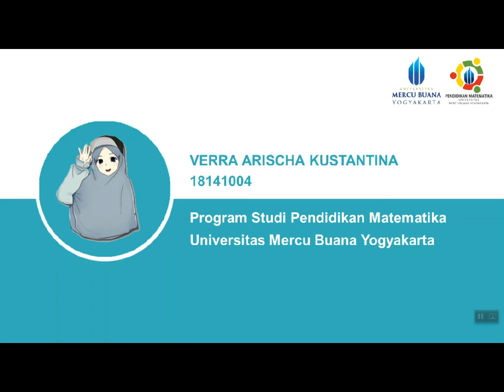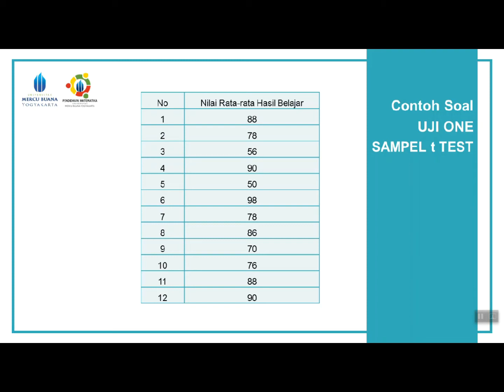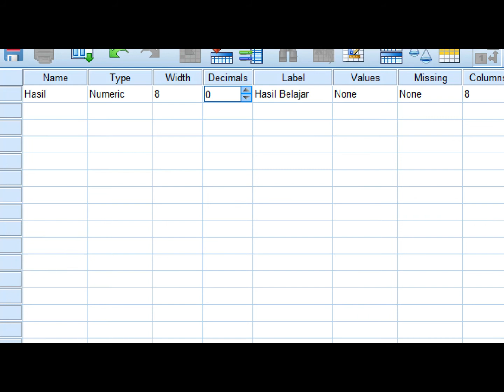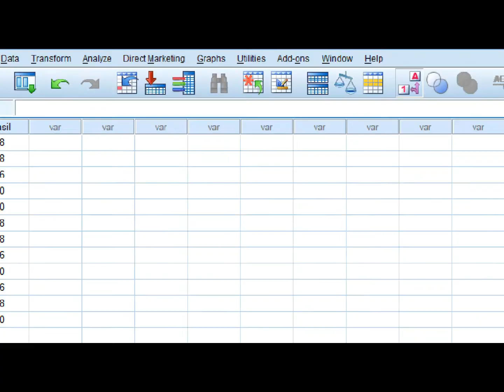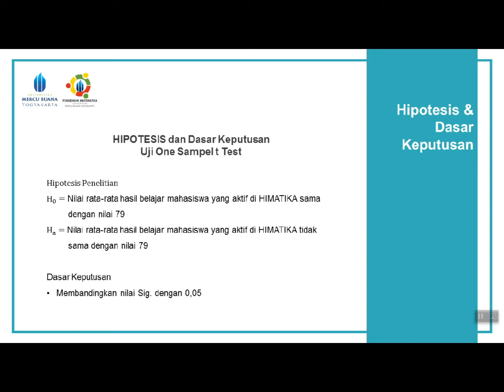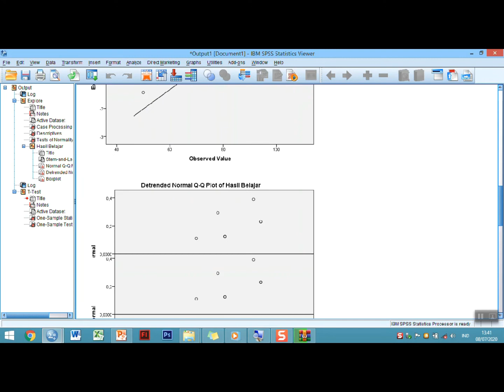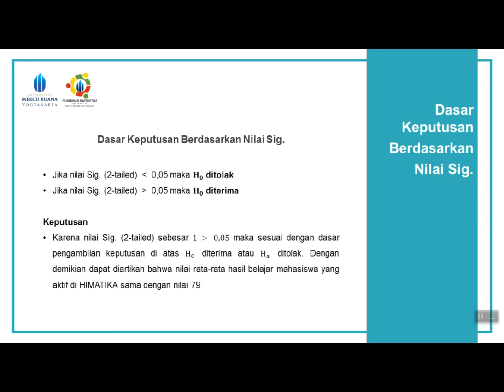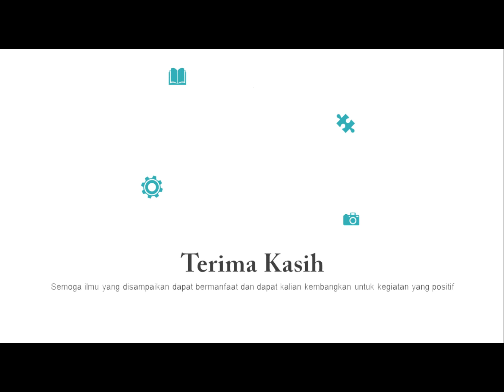Uji One Sample t-Test [Verra Arischa K]